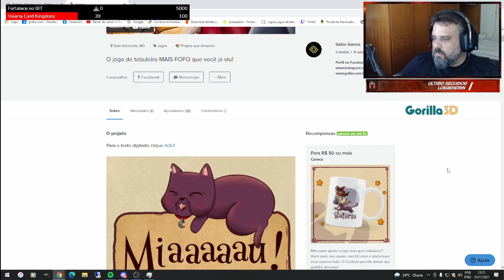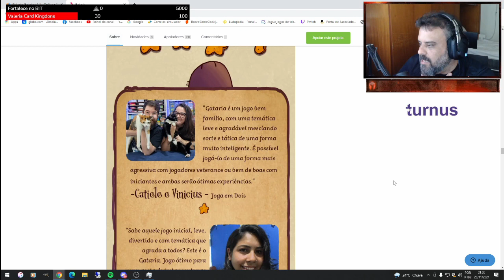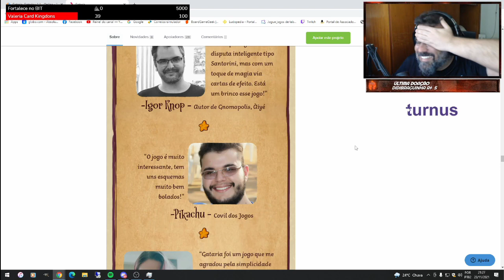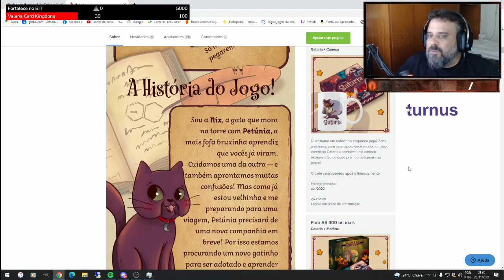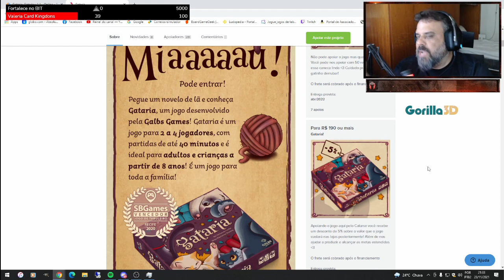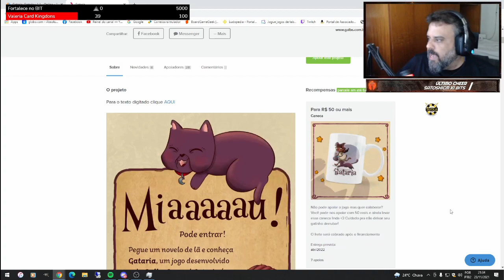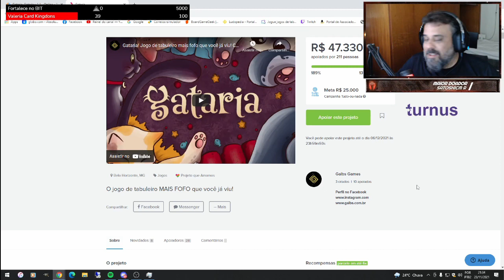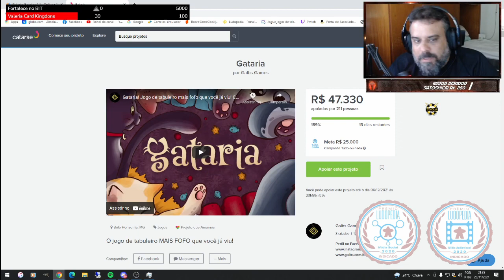Gataria - Gameplay - After Match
Caca, Fernando e Pìkachu se juntaram a mim para o gameplay do Gataria em sua versão do tabletopia. O jogo já financiou, mas ainda tem metas para deixar ele mais bacanudo!! Confere no link aqui na descrição.